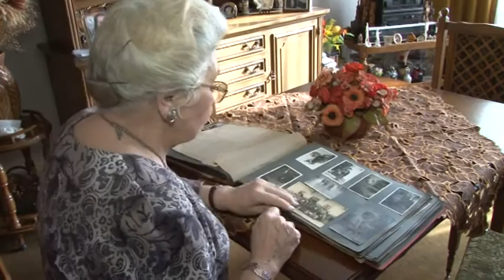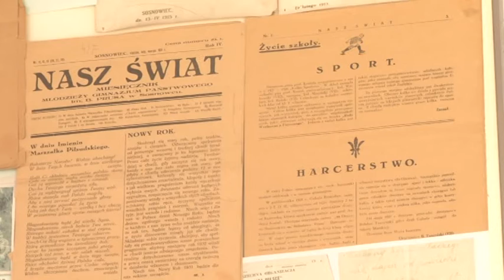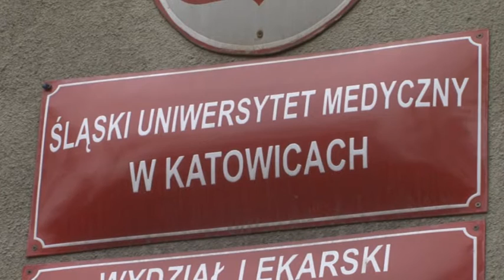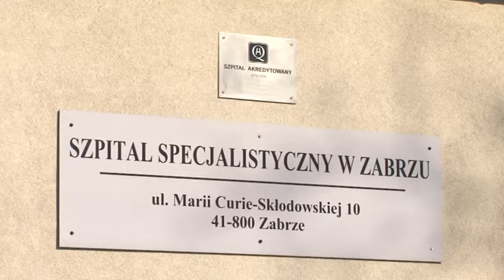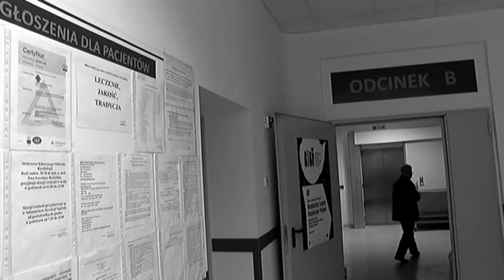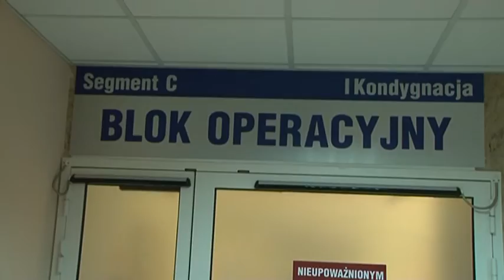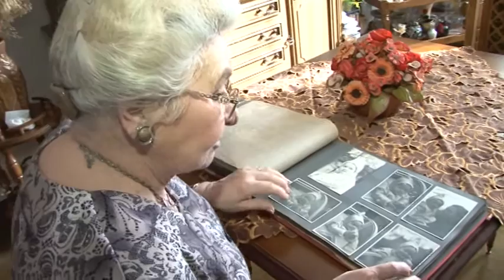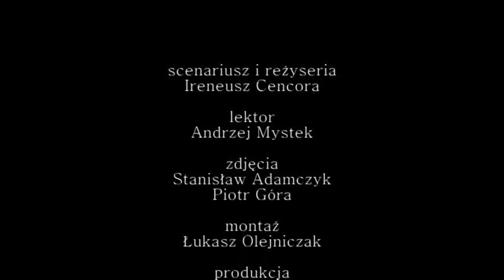Profesor Kazimierz Szymczyk